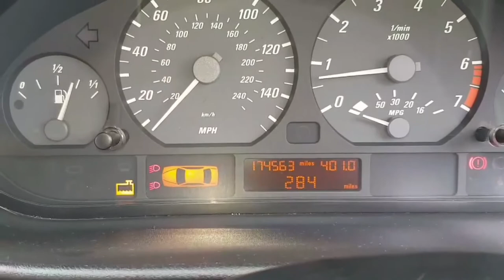yeahhh I got another car also I have some scary news!